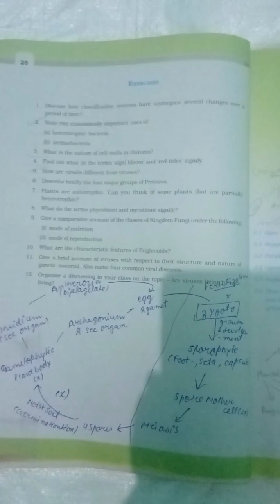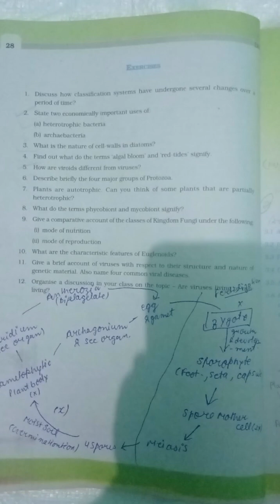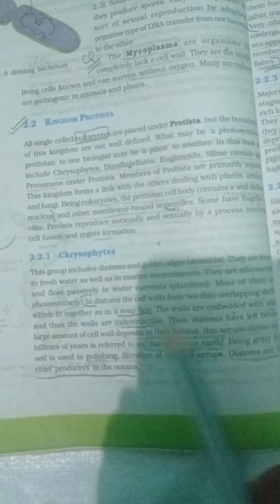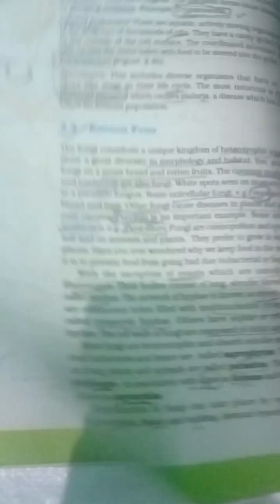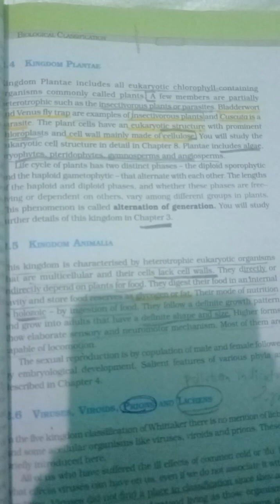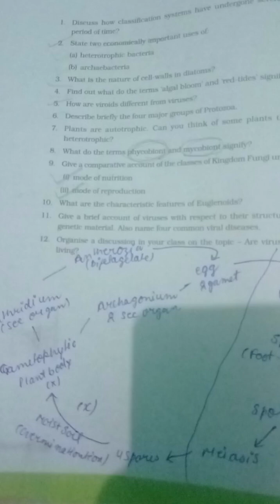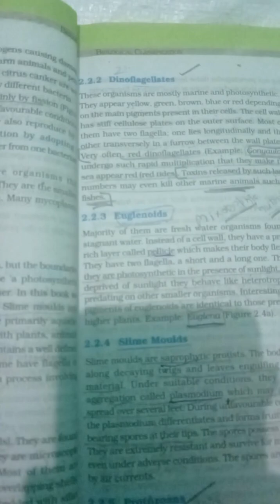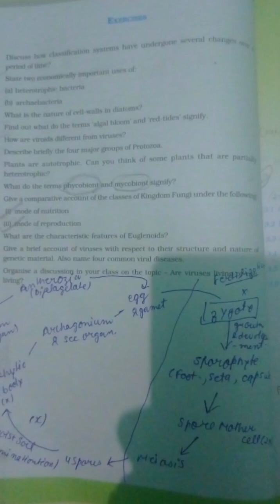Class -11 Biology ch - 2 Ncert que / ans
class 11 ncert que / ans of ch -2
hope you understand it